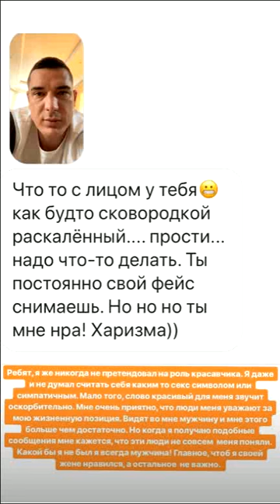Ксения Бородина. У нас дома детские посиделки ))